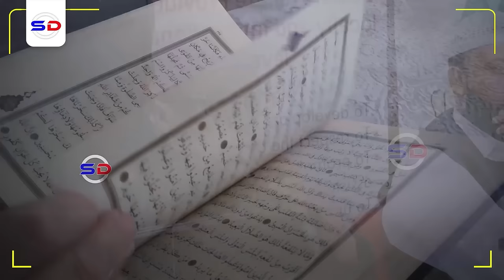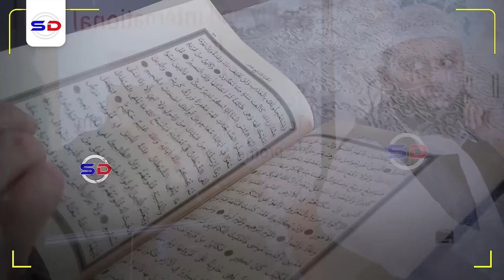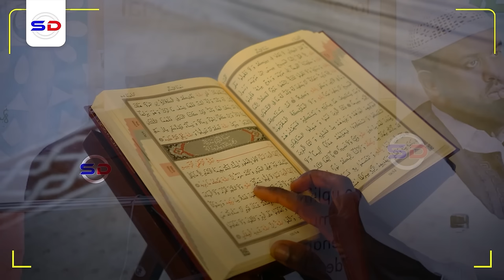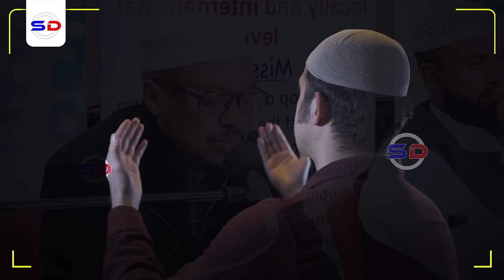Sheekh Mustafe X | 8 Arimood oo Guushaada Soo Dedejiya Iyo 8 Guul Darada Keena!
Muxaadaro cusub 2024 Iyo Sheekh Mustafe X Ismaaciil Haarun Nairobi Kenya

1. This video has no negative impact on the original works.
2. The video is intended for educational and awareness purposes
3. The video is transformative.
4. Video content is always in demand from our community
Tools I use to edit my channel:
Video Editing: Premiere Pro and After Effects-
Graphic Design: PhotoShop and Illustrator
Footage & Images Sources: Dreamstime/Envato Elments/Pexels.com/Pixabay.com/Unsplash.com